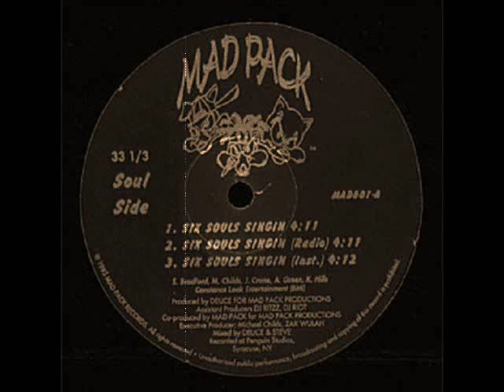Madpack - Six Souls Singin / Kill A Kopy Kat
Format: Vinyl, 12"
Country:US
Released:1994
Genre:Hip Hop